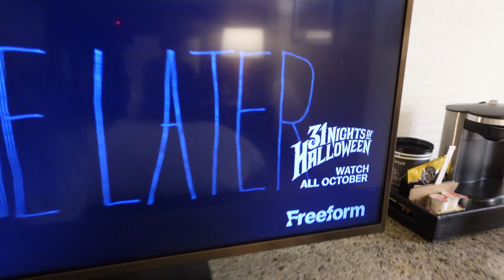I HAD A FIGHT WITH UNCLE ASHLEE!! {VLOGTOBER}